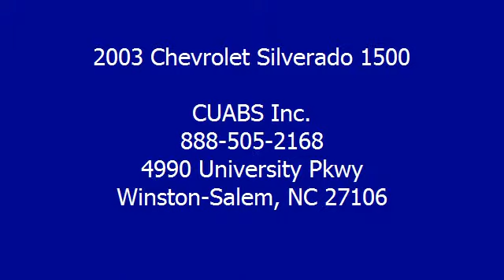2003 Chevrolet Silverado 1500 - CUABS Inc. - Winston-Salem, NC 27106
CUABS Inc.

For Sale: 2003 Chevrolet Silverado 1500
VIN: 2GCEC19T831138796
Engine: 5.3L V8
Drivetrain:
Transmission: Automatic 4-Speed
Mileage: 151,884
Color: Victory Red (exterior) Tan w/ Leather Seats (interior)

Features:
COMING SOON.- COMING SOON.  This vehicle is not ready for sale as it may not be in yet or is still being detailed inspected and options listed. Please call and check status before coming in for a test drive. Once ready photos will published and at that time the vehicle will be ready for a test drive.  Prices are subject to change.